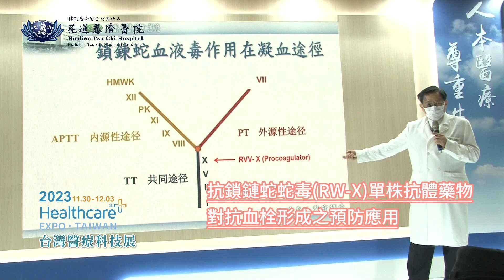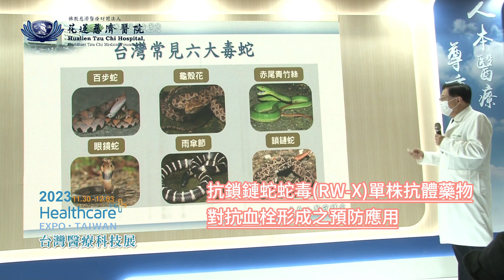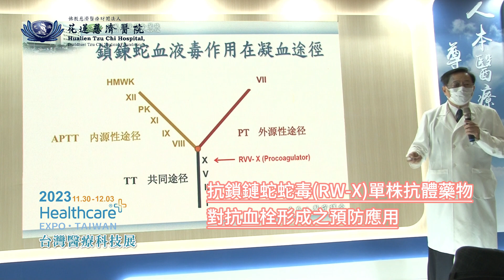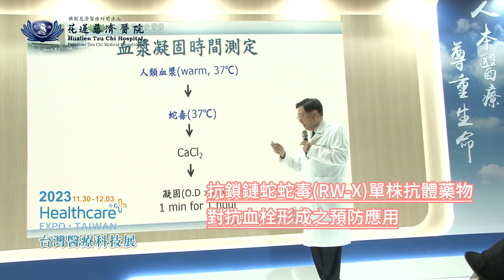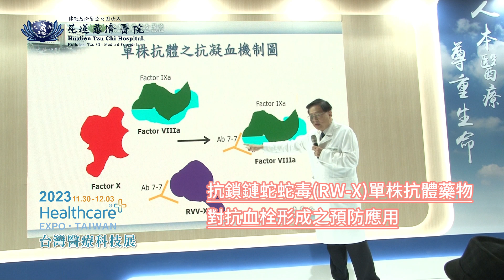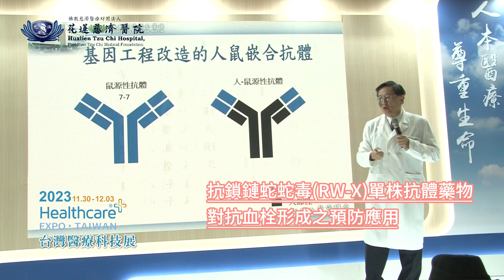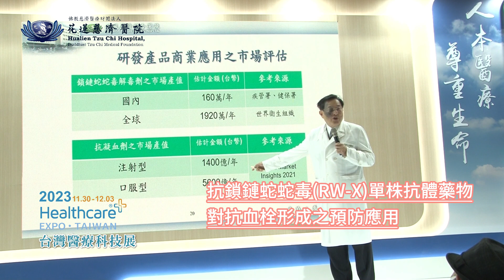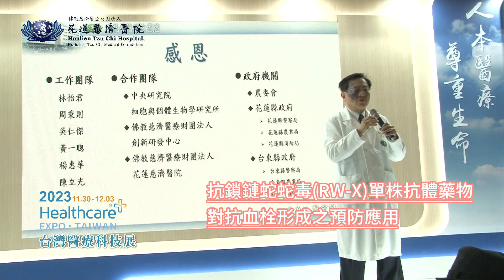2023台灣醫療科技展| 花蓮慈濟醫院專題演講| 抗鎖鏈蛇蛇毒RW X單株抗體藥物對抗血栓形成之預防應用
2023台灣醫療科技展專題演講
主題：抗鎖鏈蛇蛇毒RW X單株抗體藥物對抗血栓形成之預防應用
主講：陳立光(臨床病理部顧問)